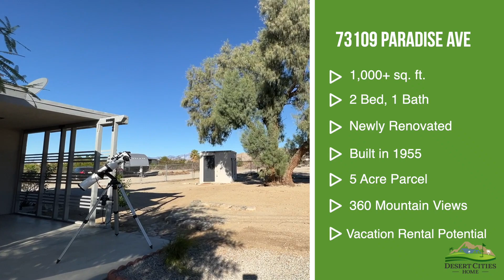Looking for an AMAZING Income Property? Check out this 5 Arce Property Tour in Sky Valley!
Welcome to your Desert Paradise Getaway in Sky Valley!  Looking for an Income property or a weekend desert retreat?

This Sky Valley homestead is ideal for stargazers, weekend retreaters, and someone looking to embrace the remote Desert lifestyle. This is a one-of-a-kind over 1,000 sq. ft. home that is newly renovated, painted, and landscaped. Built in 1955, this settler's cabin is now a 2 bedroom, 1 bathroom home. With 360 degrees of Mountain Views, this property has tremendous vacation rental possibilities with great income potential.

A small portion of the property around the home is fenced in. However, the cabin is nestled in the center of a 5 acre parcel of undeveloped land. There is incredible potential for additional buildings, horses, or other amenities to this spacious property. The unlimited potential of this home and land will be perfect for someone looking to invest or settle down and make this desert home! Come see true charm of a desert paradise today!

📍73109 Paradise Avenue
Sky Valley, CA

🏠 1,000+ sqft
🛌 2 Bedrooms
🛁 1 Bathrooms
🔲 5 Acre Parcel

Interested in touring this home? Reach Out!

Hello, my name is Mike Z. Haque and I'm a real estate professional living in the Palm Springs & Desert Cites area. My team and I help people every single day move out to this beautiful desert we call home. We specialize in helping people relocate, retire, buy a second home, and find investment properties.
DRE #01745484

Mike Z. Haque
DRE #01745484
DesertCitiesHome.com